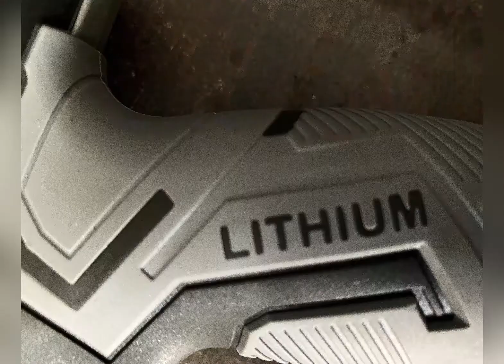Mesin Bor Baterai Tangan Cordless Drill Battery uchiha 15vf ori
BARANG YANG REDY SESUAI FOTO#

sekarang BARANG YANG REDY SESUAI FOTO#

Harus pakai POS KILAT . Pos kilat agar lolos xray

silahkan diorder. dijamin sangat sangat memuaskan.
Langsung dikirim

promo gila gilaan bosku dari harga normal .. 750000

berikut spesifikasi barangnya.
merk UCHIHA. terjamin kualitasnya.silahkan gogliiing untuk kualitas. (TERLARIS TERKUAT) (25pilihan torsi) belum ada di merk manapun.

Yang kami jual ini adalah type PREMIUM black edition 15V yang komplit set accecoris sesuai foto.
Dinamo full tembaga. Roda gigi bahan baja
2 Baterai full power awet dengan charger super fast charging cepat tanpa panas.
SANGAT MUDAH MENJEBOL BESI KAYU.

type DRILL memiliki keunggulan banyak fitur
-mode bor besi dan kayu
-mode sekrup baut/mur (ada pilihan torsi) (MERK LAIN CUMA MAMPU 18)
-mode bor

- ada fitur transmisi masuk gigi 1 dan 2.
- fitur bolak balik (putar kanan dan kiri)
-fitur variable speed (bisa sangat lambat dan sangat cepat)
-komplit lampu LED untuk pencahayaan

2 baterai dengan 4cell lithium 15V (POWERFULL DENGAN HARGA INI. Pilihan terbaik beli ini... dapat spek tinggi gila.)

pilihan torsi sekrup ada pilihan.25
silahkan bandingkan dengan merk lain,belum ada yang bisa sampai pilihan torsi.
kecepatan bisa diatur sangat lambat dan sangat cepat..

rpm maximal 0-1850. (REALNYA)

intinya gak ada yang diatas ini gan baik dari spesifikasi maupun kelengkapan sangat komplit.
(untuk kelengkapan silahkan lihat foto. kepanjangan kalau mau jelasin)
Dapat 2baterai .
1charger
Accecoris terkomplit SESUAI FOTO FULL BONUS

mohon diperhatikan kami jamin termurah di dunia.
barang original ...asli baru.
garansi resmi 1thn service (ada kartu garansi)
bukan dropship atau reseler.
langsung kirim wajib pakai pos kilat.
distributor resmi UCHIHA surabaya.
Bukan barang afkiran atau cacat produk.

silahkan bandingkan dulu dengan lapak lapak lain dulu. Biar gak ragu beli dikami. Full bonus ..

Silahkan diorder karena ini best seller. Cepet habis.